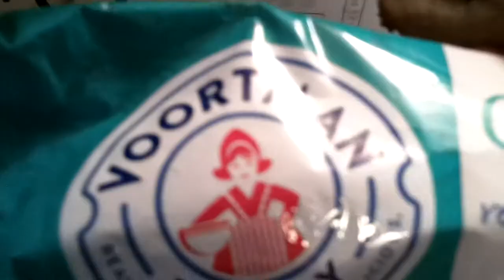Review of Voortman bakery cookie with real shredded coconut.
A coconut cookie.